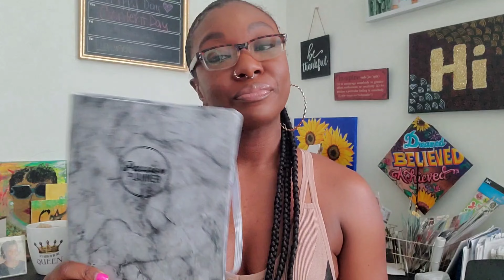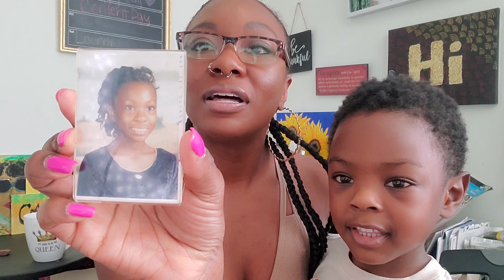Get to know me Q&A 2022 // Life Update | So0oo.Chante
Here is a quick update on my commitments yall! Have you been keeping up with yours?

Have I been keeping up with my workouts? Is a planner worth it for SAHM?
 I had to make some changes and that's okay!!! We re-evaluate and move forward!
Also, get to know me a little better!

SooOOo many questions and they are all answered inside!

For the sake of this video we have 2 Parts! I didnt want it to be an hour long lol

Fitness journey: 0:42
Planner 3:45
Routines 5:41
Q&A 6:29

 Fitness IG: @Fitness_for_Thickness